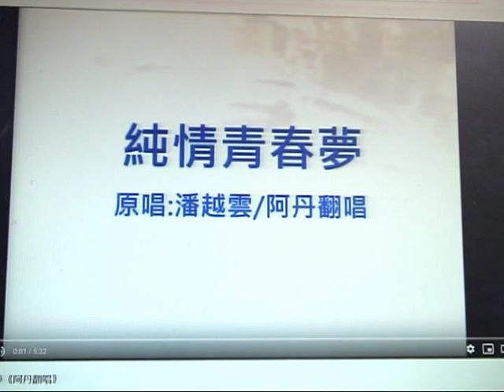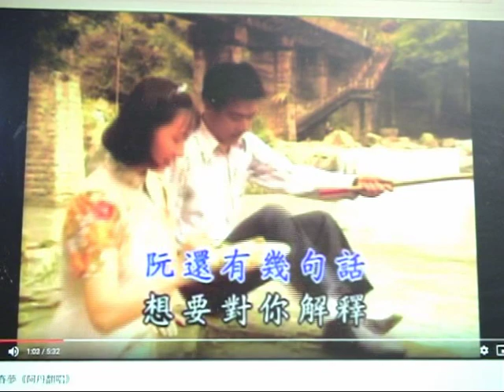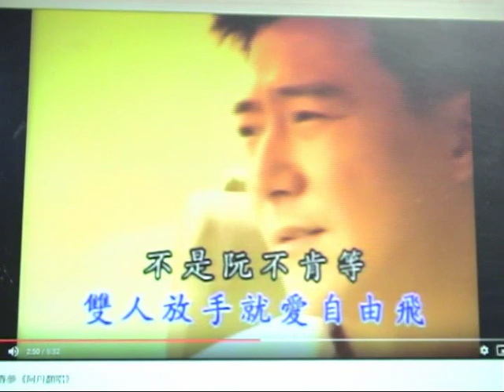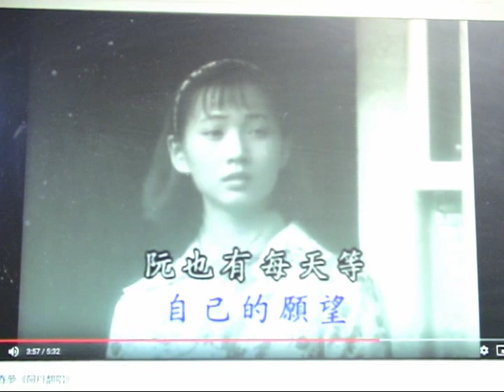a dan:chun qing qing chun meng(lili fan pai fan chang he chang)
lili fan pai fan chang he chang qing ge wang zi a dan de:chun qing qing  chun meng